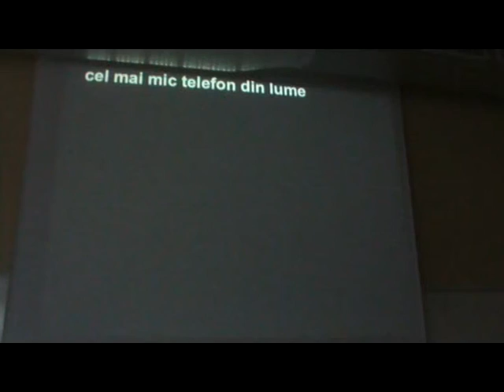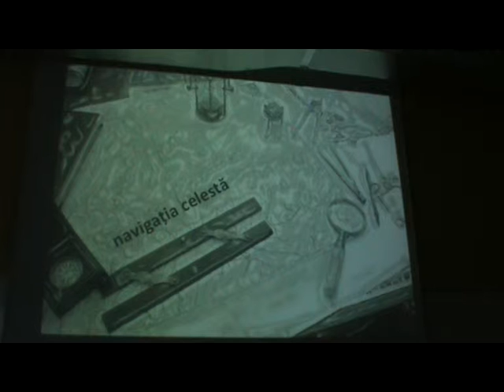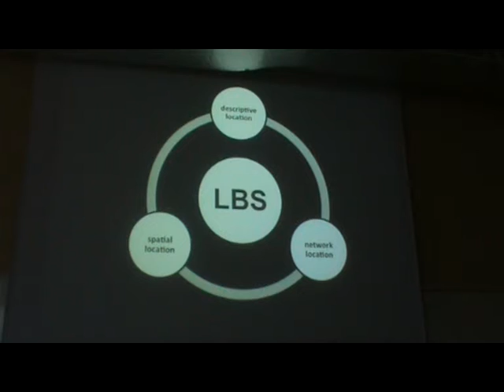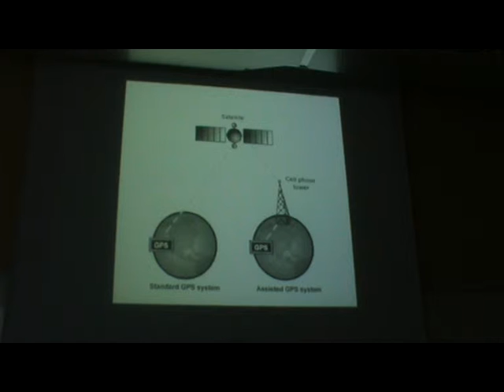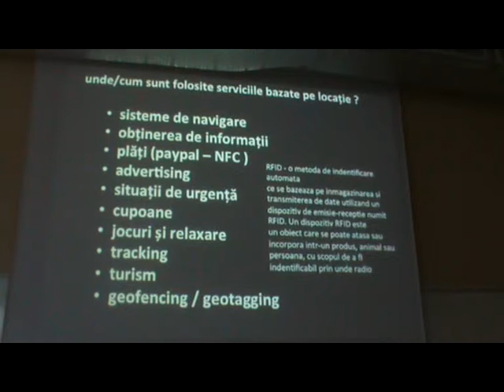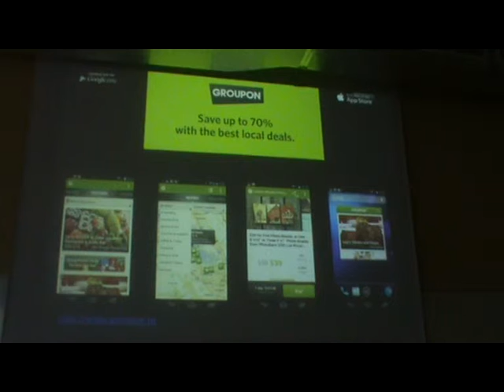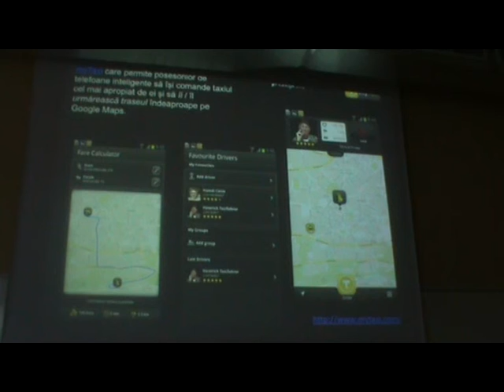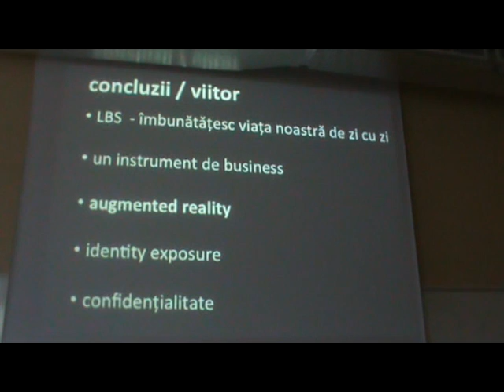Mobile is on rise -- avântul serviciilor bazate pe locație - Robert Ille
Mobile is on rise -- avântul serviciilor bazate pe locație
Robert Ille
rebo consult